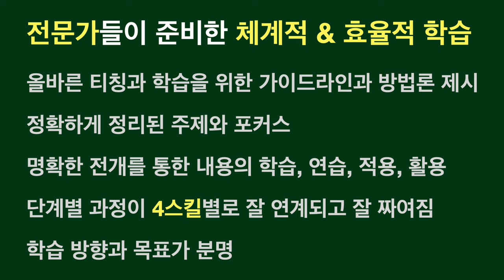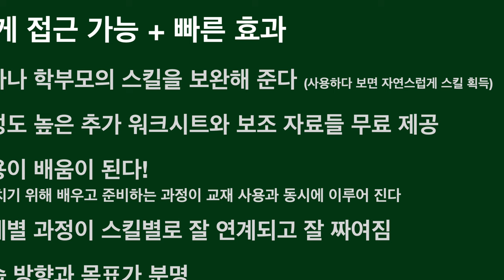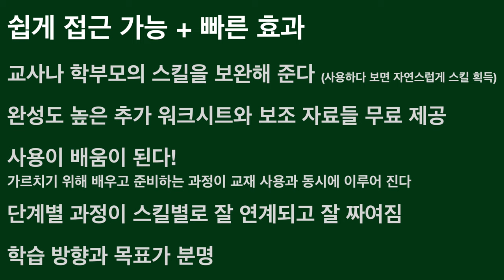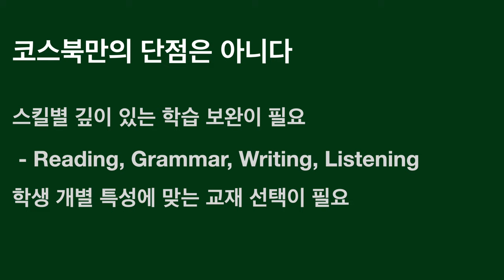영어동화나 리딩을 어려워 하는 아이들 코스북으로 수업하세요!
코스북은 전문가들이 체계적인 수업을 위해 만들어 놓은 완성도 높은 언어 학습서 입니다.
리딩이 정보학습과 토탈 학습으로 좋은 방법이지만, 제대로 학습의 방향을 연결하려면 리딩을 올바르게 지도 할 수 있는 스킬이 필요하고, 여러가지 자료들이 부가적으로 연계되어야 합니다.
코스북은 이 모든 것을 하나로 완성도 있게 만들어 놓은 언어 학습서로,
리딩으로 효과를 내지 못하는 또는 리딩과 병행하여 중심을 잡고 활용을 연결하기에 더 없이 좋은 교재이지요.